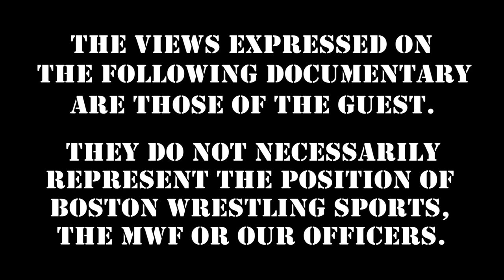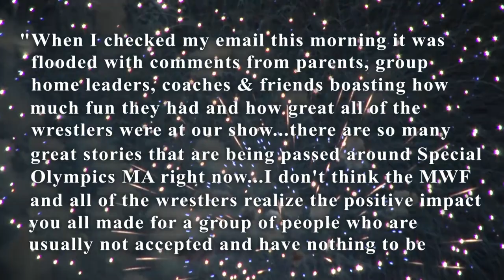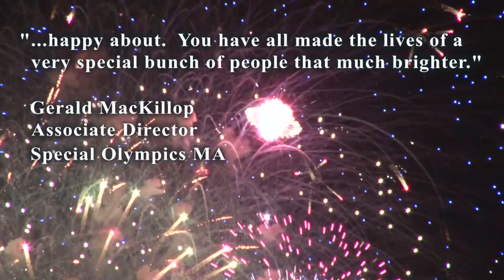Tony Atlas Shoots on Dutch Mantell, Bruiser Brody Murder Anniversary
Get ready for two big Wrestling Insiders with LIVE Cyber Autograph / Meet & Greet Sessions!

"Mr. USA" Tony Atlas - Sunday, August 2nd - 7PM

Forget Cameo, get a personal phone call from WWE Hall of Famer "Mr. USA" Tony Atlas

Keep Wrestling Legends Working For $6!  Stream dozens of Studio Shoot Interviews / DVD's

Boston! When the world calms, get ready for huge live events originally scheduled for the spring!

360 Main St.